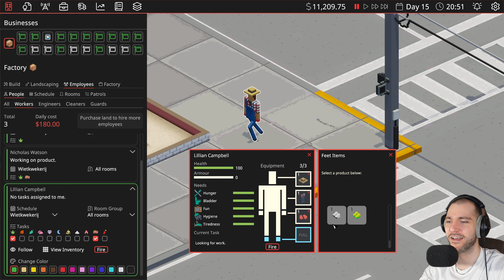Grote VERBOUWING + MINDER werk! 😃 | Definitely Not Fried Chicken - Afl. #5 (PC) NL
Over: Definitely Not Fried Chicken

Definitely Not Fried Chicken is een bedrijfsmanagementsim met een twist! Laat je drugshandel groeien via legitieme fronten door beide kanten van het bedrijf te beheren.

⇨ Gamova Netwerk

⇨ 🖥️ PC SPECS